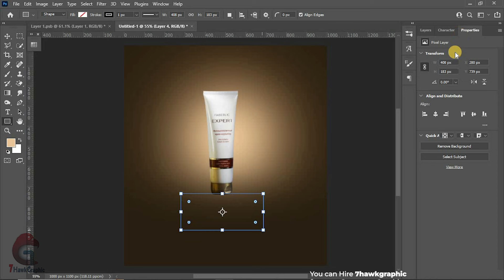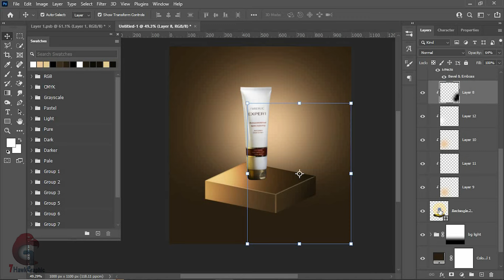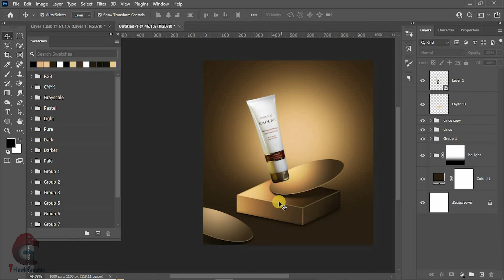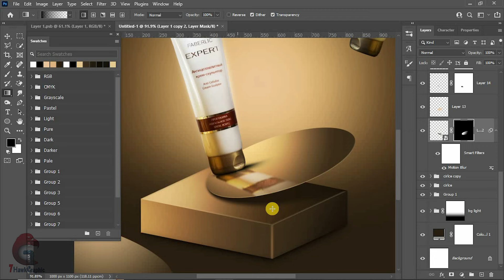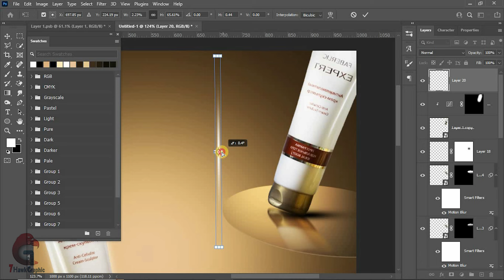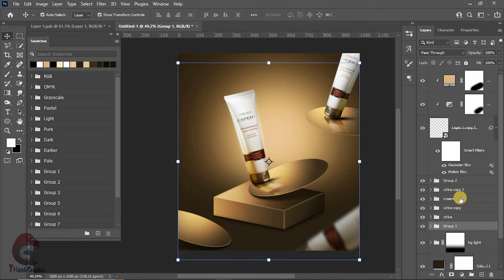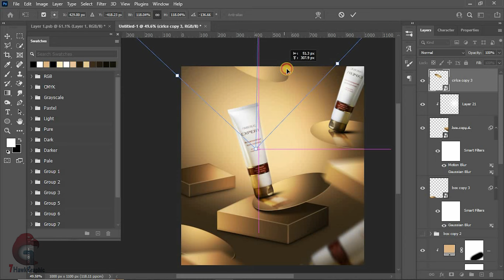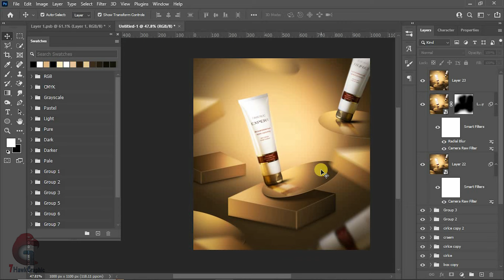Creative Cream Product Manipulation in Photoshop